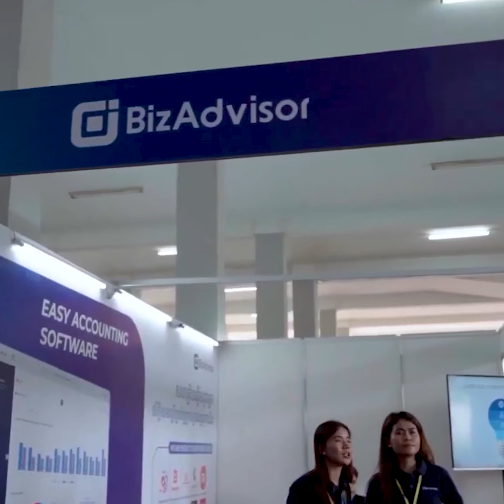សេដ្ឋកិច្ចពិបាករកលុយជាងមុន មេធំអេស៊ីលីដា ប្រាប់ពីរបស់អ្នកមិនគួរទិញដាច់ខាត បើមិនចង់ធ្លាក់ក្នុងបំណុល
Edited by: Samith Monivong
Creator: Toeuy Hong